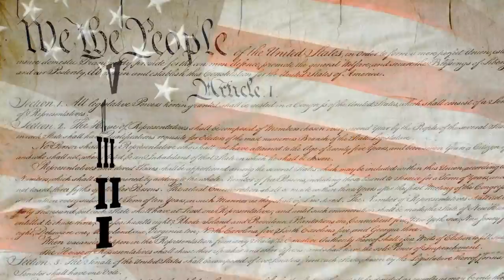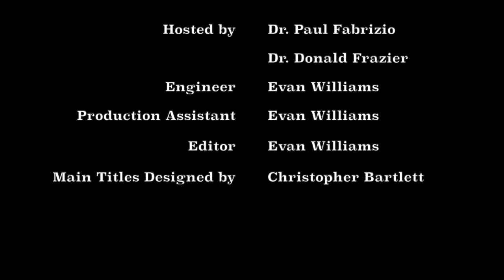Constitution Line by Line: Article 1, Section 10, Clause 1- Treaties, Bills of Credit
In this video, Dr. Fabrizio and Dr. Frazier discuss treaties, bills of credit, bills of attainder, and obligation of contract.